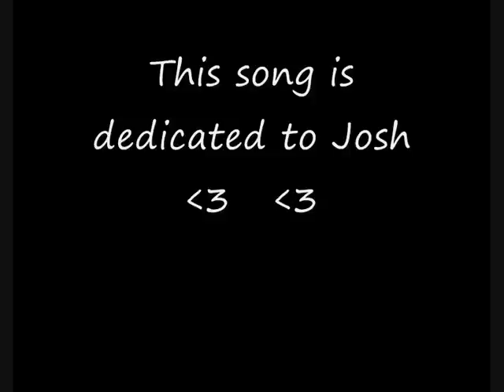Come Home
This is a song I written for Josh =]
thank you for today and I love you so much!
Some of the words in the lyrics don't make sense because of the fear of being recorded and lack of rehearsal, lol!
I own the music and I own the pictures!
Lyrics
you gave me love, but you took it away
Im all alone and nothing to say
But left with some memories that will find their way
to lead you home and bring you back to me
Woaa, come home to me
Woaa, will you come home back to me
They say that love will never fail
The love of a happy tail
You and I together we will live
Our own lifebook of fairytales
time will fly by
And we'll be walking down the beach one evening
Telling stories about this day I wrote this song about our feelings
and we'll work all day to come home in the night to spend the evening until it's light, for the night
We have but nothing to say
abotu the life we may have one day
but our dreams still grow together
I think its true to say our love will be forever